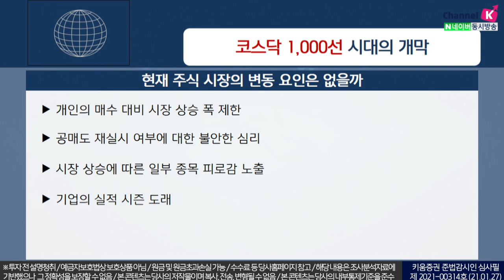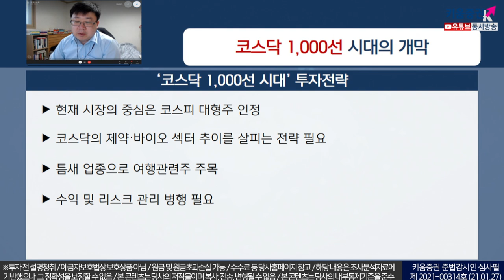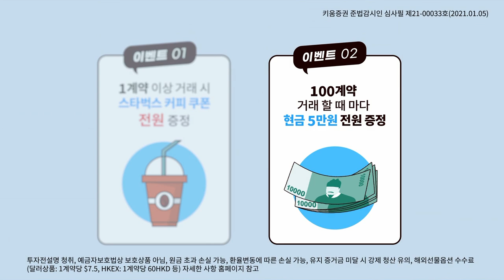코스닥 1,000선 시대의 개막(이슈분석.시장분석/21.01.27)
21년만의 코스닥 1,000선 돌파
셀트리온제약 및 헬스케어를 비롯한 제약·바이오섹터의
상승에 따라 지수 상승, 여타 코스닥 대부분 종목은 하락 조정

현재 시장의 중심은 코스피 대형주
코스닥의 제약, 바이오섹터 추이를 살피는 전략 필요
틈새 업종으로는 여행관련주 주목
수익 및 리스크 관리 병행 필요
강병욱&김주연 채널K 앵커, 차영주소장